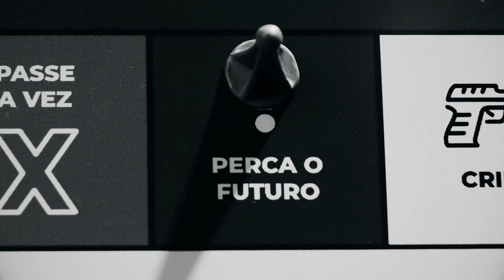RECONHECIMENTO - Campanha da Prefeitura de Santos ganha o prêmio TV Tribuna de Publicidade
Com a campanha Trabalho Infantil, desenvolvida para a Prefeitura de Santos, a agência Puxe Comunicação foi a vencedora do 7º Prêmio TV Tribuna de Publicidade, na categoria Institucional, anunciado na noite desta terça-feira (22).

A campanha concorria com mais outros dois finalistas: Par Perfeito, da Oficina de Ideias, desenvolvida para a Kallan Calçados, e Médico, da Samba Hotshop, criada para a Unimed Santos.

O trabalho infantil priva crianças da infância, compromete o aprendizado e as expõe aos mais diversos riscos. Por isso, é importante falar sobre o tema!

Em Santos, a Prefeitura, por meio do Programa de Erradicação do Trabalho Infantil (PETI), realiza ações permanentes de combate e conscientização. Se você quiser comunicar alguma situação de trabalho infantil, acione o 153.